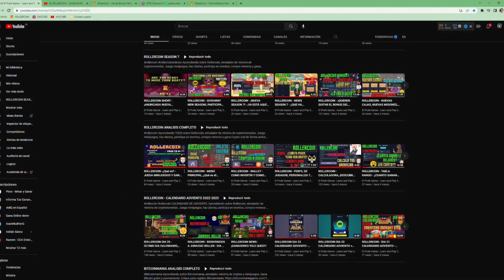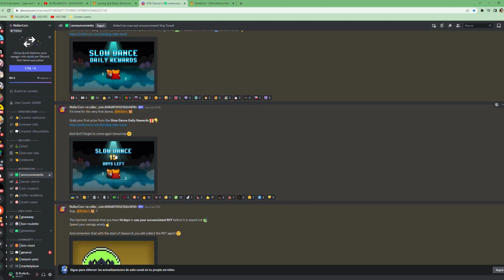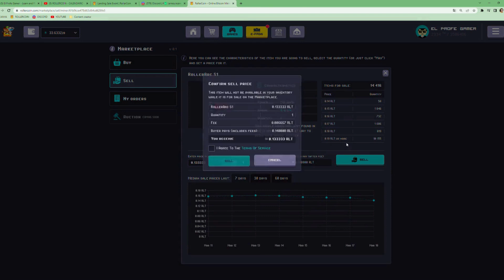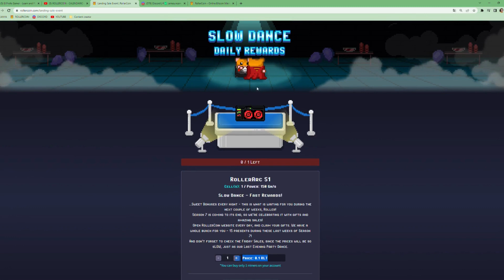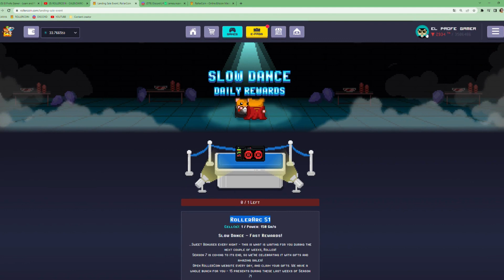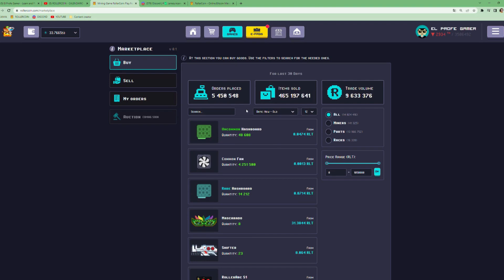ROLLERCOIN - DAILY REWARDS - RECOMPENSAS DIARIAS! - ENTRA CADA DÍA NO LAS PIERDAS!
- Hablamos del nuevo calendario de regalos diarios de Rollercoin, será interesante?